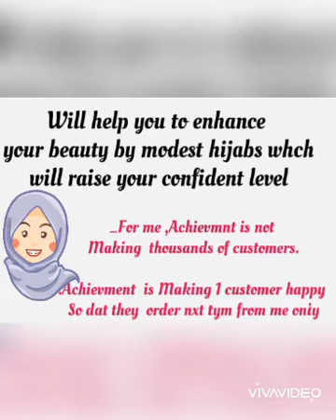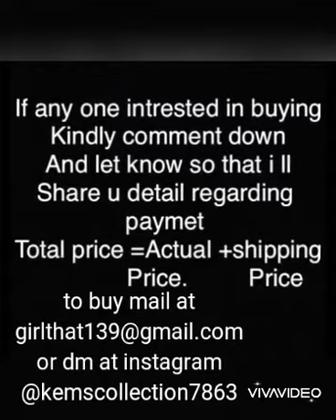Diamond Brooch Shawls/Party wear Shawls/Dimaond Shawls/Diamond Hijabs/Brooch Hijabs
Today ‘s video is of Diamond Shawl   hijab which is new launch with elegant dimaond work

FABRIC.   chiffon

send me Msg on my mail
For price details

👉🏻👉🏻communication on mail only no whatsap no will be provided as it is un available
All the detail will b shared on mail only

Guys grab it now ise pehle stock out hojaye❤️

12 pc. also available
 All the price will be +shipping perkg

kemscollection7863